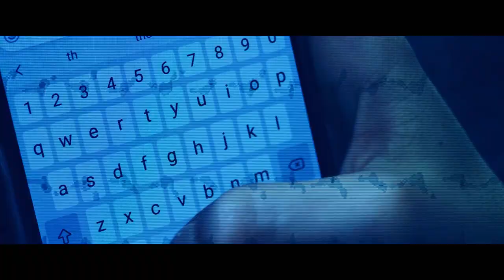Recycle Metals - Mint Innovation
Mint Innovation disrupts traditional, carbon-intensive recovery of valuable metals by launching the world's first commercial scale biorefinery that uses a natural, low-carbon process to break down electronic waste and recycle metals, such as gold and copper, back into the local economy.

It is shared on this channel for informative purposes only, found in this post